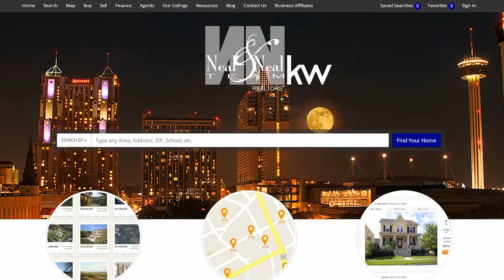How To Prevent A Catastrophe - San Antonio Area Real Estate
Are you safe against future home disasters? Even if you feel certain you are, you might want to check again. We have a list of five areas in the home that, if unattended, can become huge safety and financial issues down the road. For one, you need to make sure that your insurance coverage is good so that life’s accidents don’t break the bank. For more ways you can safeguard against future disasters, watch my latest video.

Looking to sell your San Antonio Area Home?

Looking to buy a San Antonio Area Home? Search all homes for sale